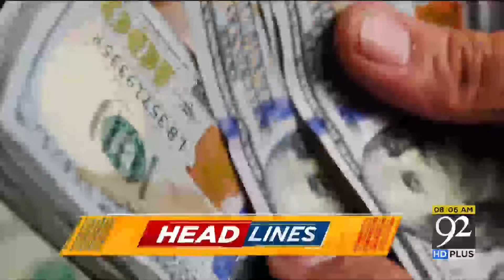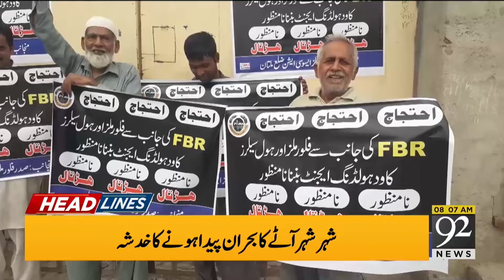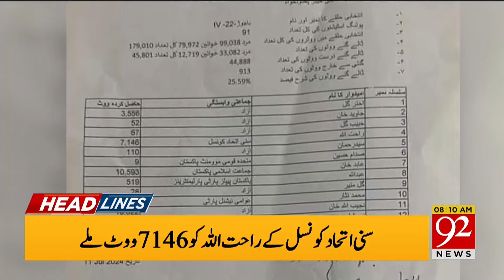Imran Khan Big Step ! | Supreme Court Ready To Surprise | 92 News Headlines 08 AM | 92NewsHD